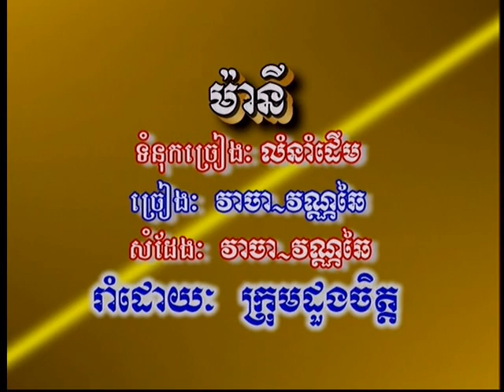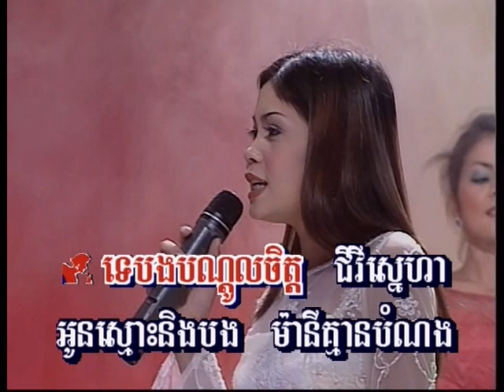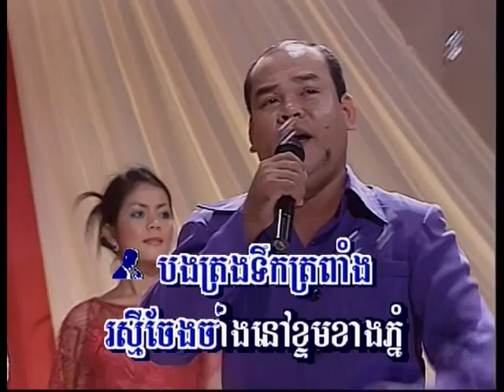Cambodian Music - Khmer Song - ចម្រៀងខ្មែរ -ខារ៉ាអូខេ - Tormeas vol 11 14